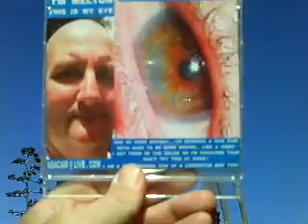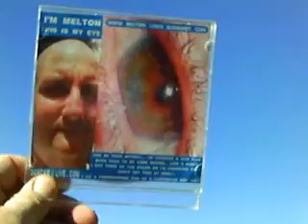BEARNIE10 2013F110 5GOLDENRETRIEVERRUNSOFFWITHBEARNIESSHININHOE105MB2 10ALT ONLY1ARM zps159a7764